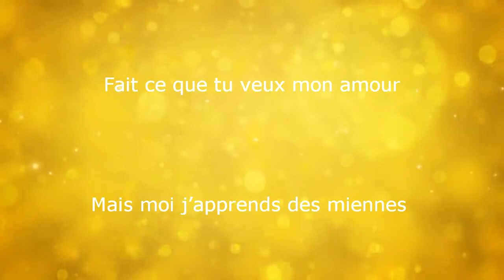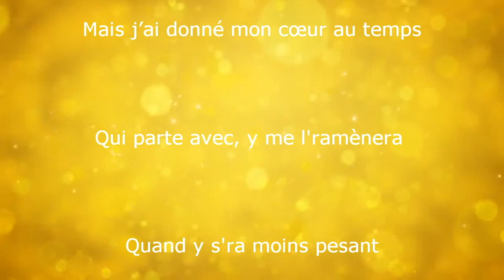Pardon pour ta peine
On aura tout essayé,
On ne pourra pas se mentir sur ca.
T’as fait de ton mieux, j’ai fait du mien,
Mais je ne voudrais surtout pas que tu pleures

On dit qu'on apprend de ses erreurs
Fait ce que tu veux mon amour
Mais moi j’apprends des miennes

J’oublierai jamais le bon temps
Que j’ai passé dans ta vie, dans ton cœur
Y'a des choses qu’on n’oublie pas
Malheureusement les mauvaise font parti de celles la
Vie ton histoire, je vivrai la mienne
On n’attache pas les gens qu'on aime
Pour être honnête, je t’ai déçue
Puis  je t’ai perdu
Mais on ne commande pas au destin
Pis à l’amour j’en sais quelque chose
Encore bien moins

Je sais que ca sera pas facile tout les jours
Je suis fait bien trop fragile
Mais j’ai donné mon cœur au temps
Qui parte avec, y me le ramènera
Quand y sera moins pesant

Et surtout on ne veut pas faire de peine
Aux gens qu'on aime